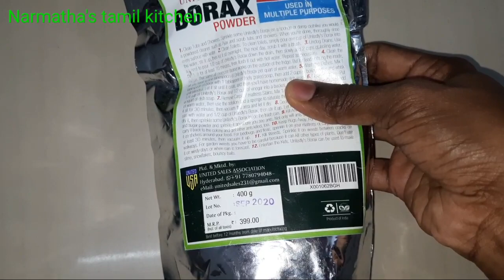Fridge Deep Cleaning Routine - Easy Method - பிரிட்ஜ் வாடை இல்லாமல் பளீச்னு கிளீன் செய்யலாம்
Borax powder

Oil dispenser nozzle
Butter knife
Green tea filter
Collapsible funnel
Stainless steel colander
Miniature trolley
Remote organizer
Tissue paper
Candy box
pickel container
Tea,coffe,sugar container
Copper jug
Rolling pin
Rolling pin stand
Tong set
Foldable colander
Ice tray
Collapsible strainer
Agaro hand blender
Pigeon chopper
Hand forther machine for Kitchen
Spoon rest
Tray Collections

Expandable tray-
Space saving organizer
3 compartment box